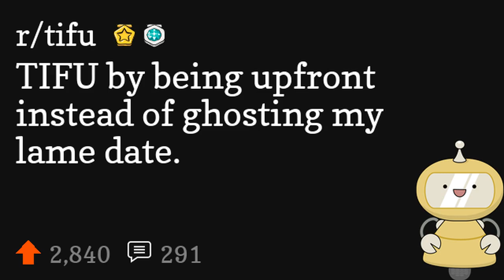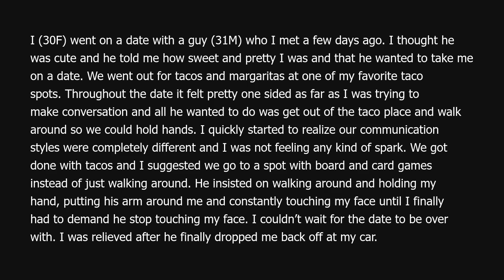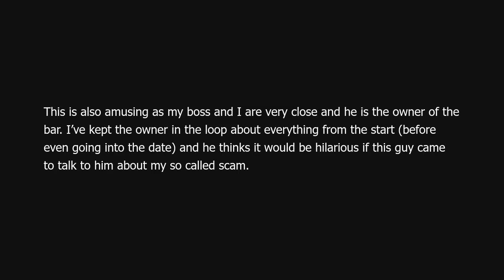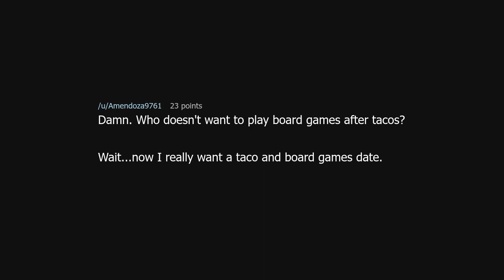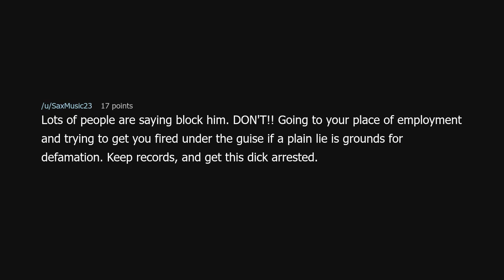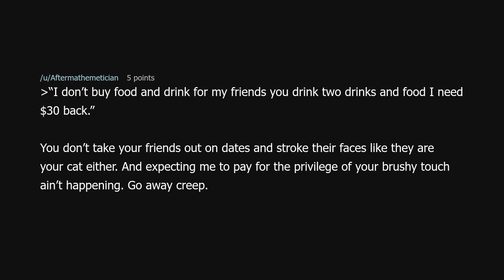TIFU by being upfront instead of ghosting my lame date.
TIFU by being upfront instead of ghosting my lame date. (r/tifu)

Source: Equalakitty on Reddit (link removed at the insistence of YouTube)